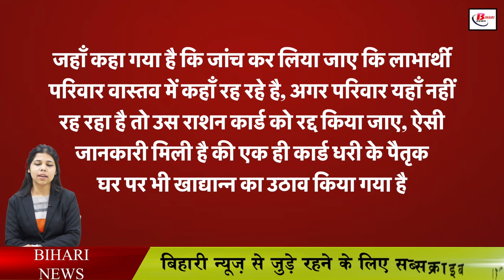बिहार में जल्द ही रद्द होंगे लाखो राशन कार्ड, जल्दी करे चेक, कहीं आपका नाम भी तो नहीं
Important information for all the ration card holders of Bihar, if you are also one of the ration card holders of Bihar, then your ration card is also in doubt. Because recently such information has come out in Bihar, under which the names of more than 20 family members have been found on one ration card, due to which now three lakh ration cards have come under suspicion, because now all these The Food and Consumer Protection Department has also issued its order regarding the verification of the families of the ration card holders, in such a situation, all the districts have been told that if the family members are not verified then these ration cards be cancelled.